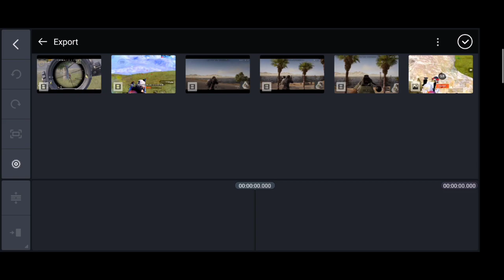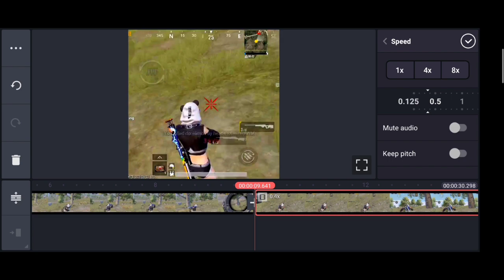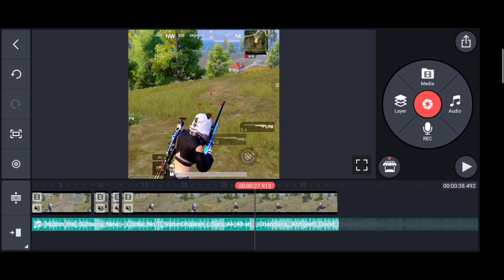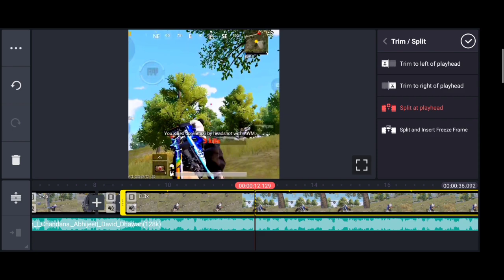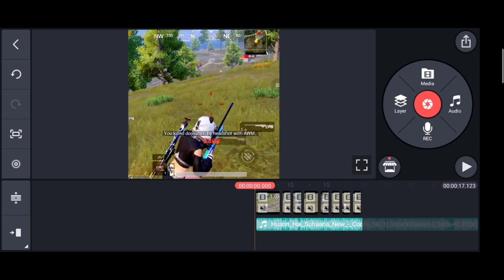Ese Karo Shorts Videos Editi Video Viral 😲 and my controls sensitivity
m24 challenge | TDM M24 only | sniper challenge

Love you all ❤️❤️❤️❤️
Channel Content: This channel is all about Tips and Tricks, Update, Solo Duo Vs Squad in PUBG MOBILE and other trending games with Hindi Commentary so people can enjoy Ace and Conqueror league along gameplay content in Hindi